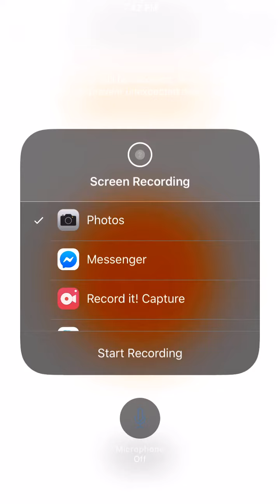THAT'S WHAT IT IS HOME BOY!!!!! - JOHN 8:34 MEANS EXACTLY WHAT IT SAYS - END OF STORY - BIBLE LIVE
PAY ATTENTION TO ALL HIS WORDS.

Live on Signs and Wonders 9/9/2020

SINLESS PERFECTION!. He is the ONLY way.

Proverbs 29:27 "An UNJUST man is an abomination to the JUST: and he that is upright in THE WAY is abomination to the wicked."